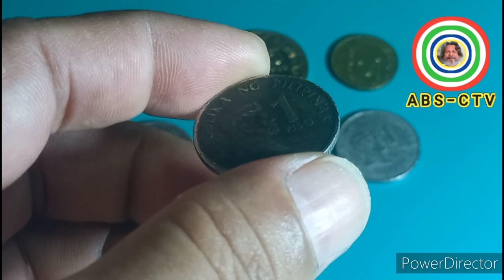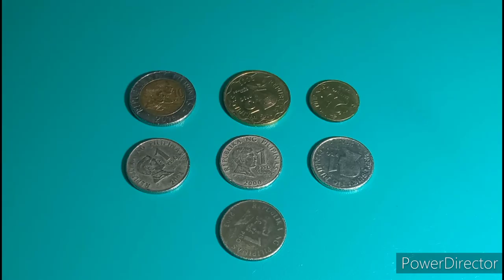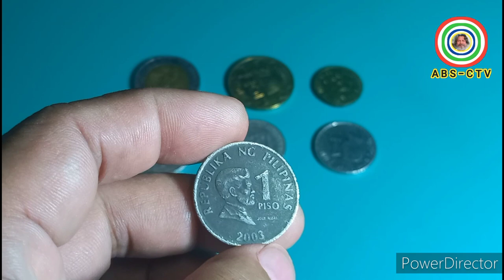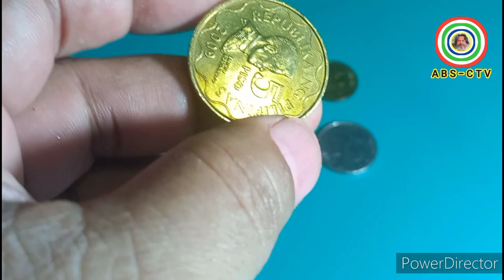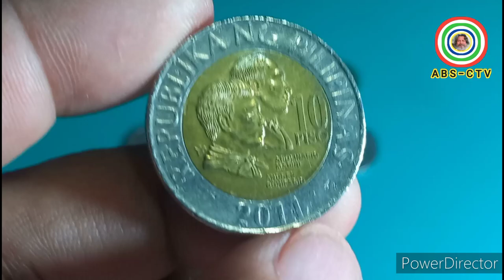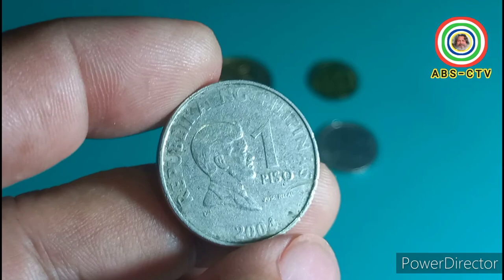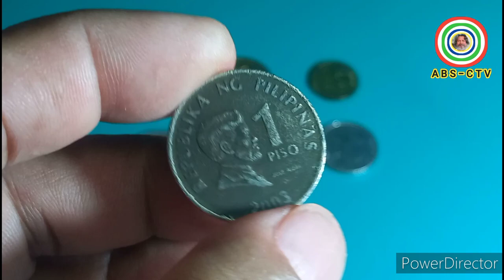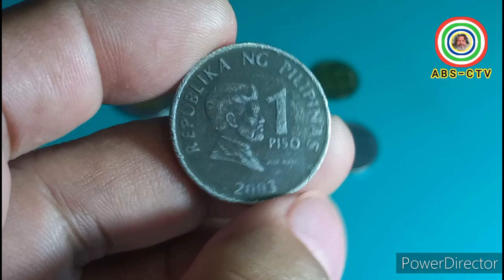Mataas pala collector value nito@abscoinstv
Bumibili na po kame ulit ng mga coins 1 piso bsp 5 peso bsp 10peso at Blackstone po kahit anong coins abs coins tv po like share  subscribe na po kayo at join na po kayo sa aking channel maraming salamat po.